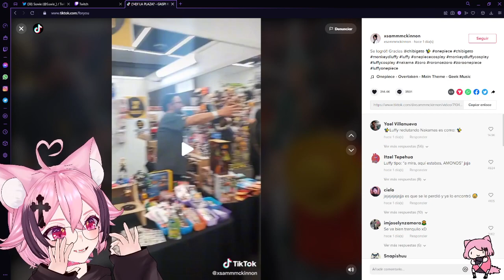LOS SANGUCHES DEL COLEGIO SON UNA ESTAFA